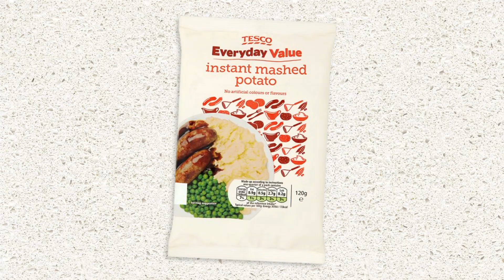MasterChef: Celebs set a Horse on Fire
It's the sh*tty finals.

Horses Grazing by KyZaK Media